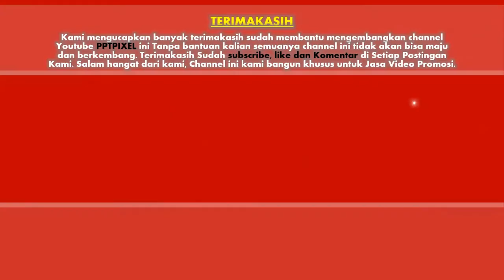100 Contoh Video wedding invitation video islamic, Muslim Digital Invitation, Videography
Jasa Pembuatan Video wedding invitation video islamic, Muslim Wedding Invitation untuk whatsapp, Videography